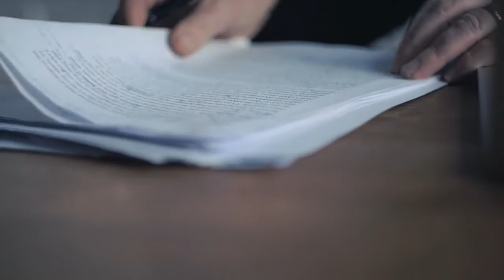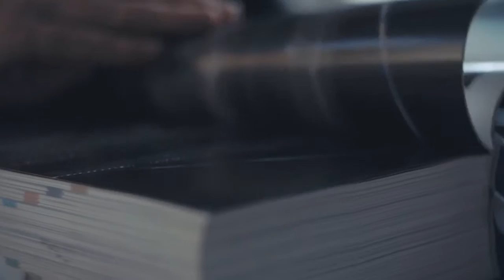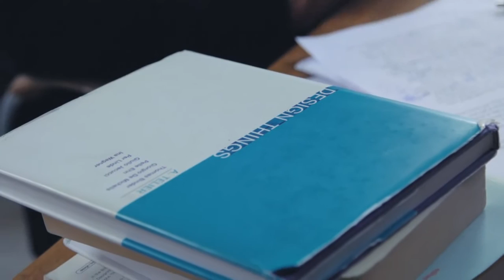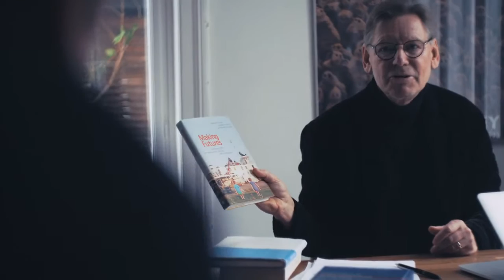SOCIAL DESIGN Tour 2015 Episode 3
Interview mit Pelle Ehn